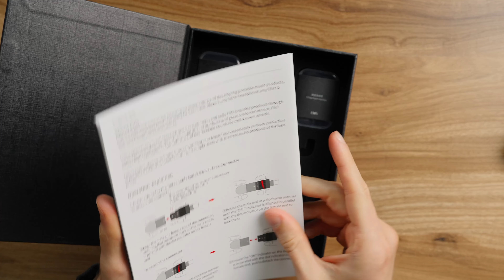FINALMENTE alguien se animó | FiiO EM5 review